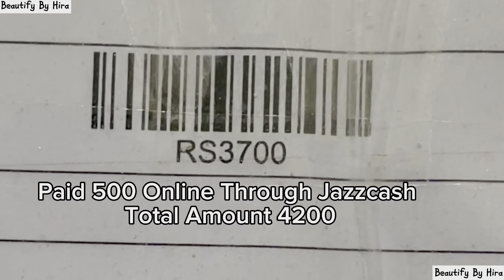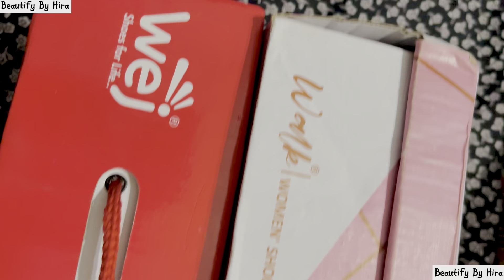Arban Mega Store Women Sneakers Unboxing || Affordable Sneakers In Pakistan || Daisy Footwear Online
it's me Hira

                🌺 (Beautify By Hira) 🌺

✨Buy These Women Sneakers From Here⤵️

Whatever you are watching in this video i have bought it with my own money 💰😊

For Contacting Me Please Dm on Insta🌺

⚡Snack Video ⤵️

🌸Tags🌸
Arban Mega Store
Arban Mega Store Women Sneakers
Affordable Sneakers For Women In Pakistan
Daisy Footwear Online unboxing
My experience with Daisy Footwear Online
My experience with arban Mega Store
Arban shoes
Best quality sneakers in Pakistan
Women shoes
Budget friendly shoes
Women Sneakers Unboxing
Women Sneakers under 2000